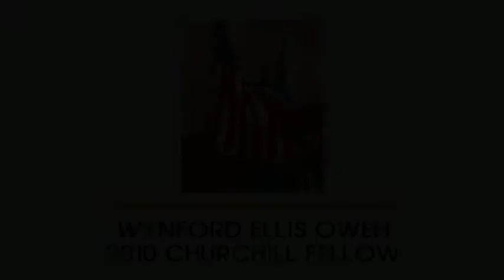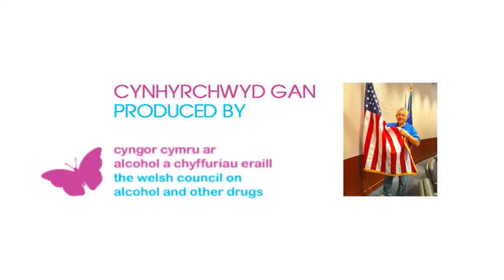45 WCOAAOD Philadelphia Mental Health Part 02 Susan Rogers